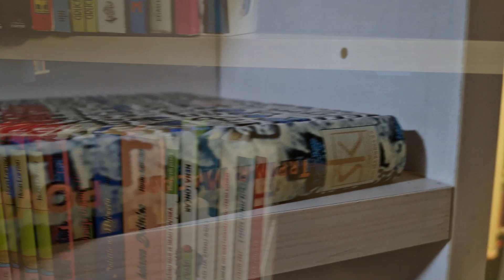Kemija požude - Davorka Crnčević (MHK2023) [Gradska knjižnica i čitaonica Petrinja]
Povodom Mjeseca hrvatske knjige održali smo promociju knjige Davorke Crnčević naziva „Kemija požude“. Kako je u samom uvodu za Portal53 otkrila, Crnčević je redovito posjećivala petrinjsku Knjižnicu te su joj knjižničarke ostavljale nove primjerke knjiga koje bi dobili.
„Onda u vrijeme COVID-a, kada više nisam mogla do knjižnica, tada se knjige nisu mogle nabaviti ni u knjižarama, a onda se dogodio i potres. Stoga sam se odlučila da ja napišem knjigu. Rukovodila sam se time da ta čitalačka publika dobije roman kakav bi i ja željela pročitati kada bi ga našla na policama knjižnica i knjižara. To je ljubavni roman, malo ima elemenata erotike jer danas takav žanr najbolje prolazi“, otkrila nam je Crnčević.
„Kemija požude“ govori o dvoje studenata medicine koji su se upoznali na prvoj godini fakulteta. Odlučili su se za vezu bez obaveza, život ih je odveo svakoga na svoju stranu te se susreću nakon 10-tak godina ponovno u zajedničkom društvu.
Na pitanje kakve su dosadašnje reakcije publike na knjigu, Crnčević otkriva : „Za sada kritike koje sam dobila su pozitivne, ali treba pričekati, jer knjiga je tek tri mjeseca na tržištu. Vjerojatno će biti i onih kojima se knjiga neće dopasti. Knjigu sam pisala godinu dana. Nije to sada bilo pisanje od jutra do mraka, jer radim u mikrobiološkom laboratoriju i meni je pisanje zapravo bilo hobi. Kada sam stigla, kada sam bila raspoložena, kada su bili tmurni dani, pisanje bi mene razveselilo pa je to zapravo bio hobi“.
Ovo joj je prva knjiga, a Crnčević nam otkriva kako je u pripremi i nova. „Već imam gotovo trećinu druge knjige i urednica je rekla da želi otkupiti autorska prava i za tu drugu knjigu kada ju napišem. Pišem naravno o stvarima koje su mi poznate. Radnja je smještena u suvremeno doba i odvija se u Hrvatskoj. Potpisala sam se s imenom i prezimenom i to je sada bitno da kažem zato što mnogi autori stavljaju strane pseudonime jer se knjige s engleskog govornog područja mnogo češće posuđuju i svi traže knjige koje nisu na hrvatskom. Ja mislim da je sada trendovi u društvu mijenjaju pa sam se odlučila potpisati svojim imenom“, kazala je Crnčević.
Dodaje kako je ovo književnost za razbibrigu ljudima te se nada kako će ljudi prihvatiti da i u Hrvatskoj ima domaćih autora koji mogu napisati knjigu sličnog žanra kao Amerikanci ili Britanci. Na samom kraju ćemo dodati kako je ovo bila prva promocija knjige „Kemija požude“ autorice Davorke Crnčević nakon njezina izlaska, a velika promocija bit će održana tijekom proljeća iduće godine.